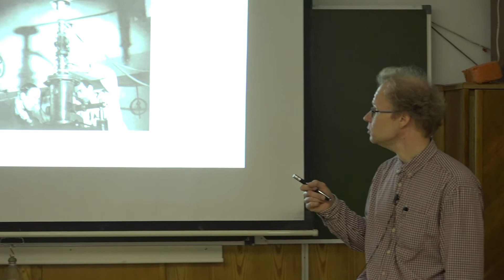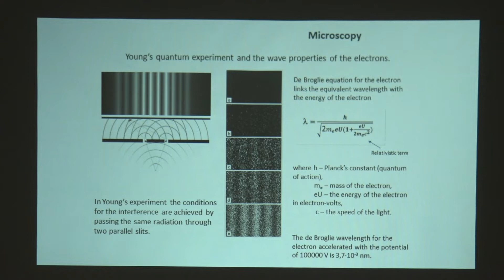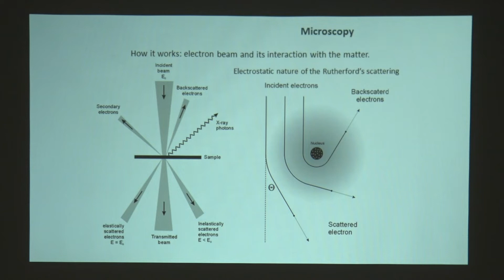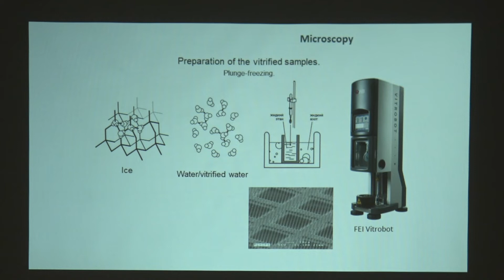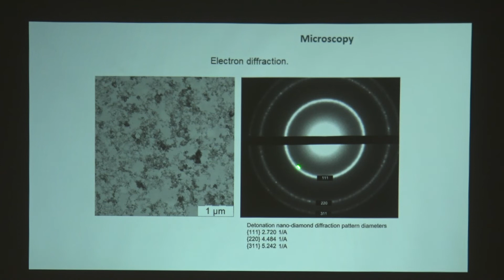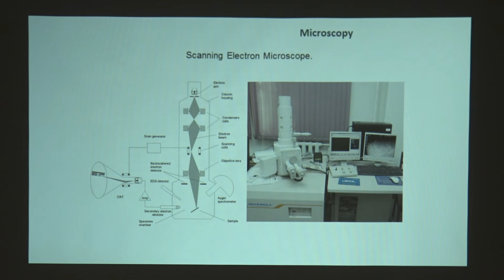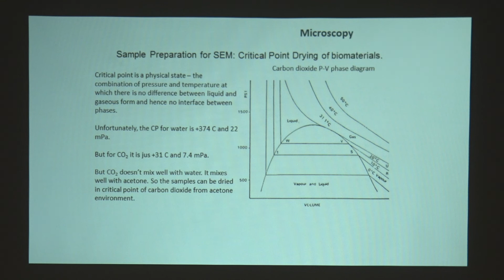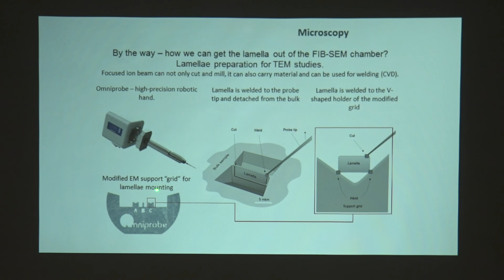Голышев С.А. - Физические методы биохимии - Электронная микроскопия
00:00:10 1. Историческое вступление.
00:06:50 2. Лимитирующее разрешение микроскопа
00:07:55 3. Diffraction limit
00:14:16 4. Эксперимент Янга
00:16:26 5. Magnetic lens
00:32:04 6. Generation of the contrast/objective lens diaphragm
00:38:30 7. Приготовление препарата для электронной микроскопии
00:43:00 8. Plunge-freezing
00:47:48 9. Как приготовить биоматериал для электронной микроскопии
00:52:35 10. Ultra-thin sectioning
00:58:20 11. Electron diffraction
01:08:06 12. Сканирующий электронный микроскоп
01:16:23 13. Типы электронов
01:24:55 14. Приготовление биологического препарата для сканирующей электронной микроскопии
01:31:47 15. 3D imaging
01:39:23 16. Chemical Vapor Deposition